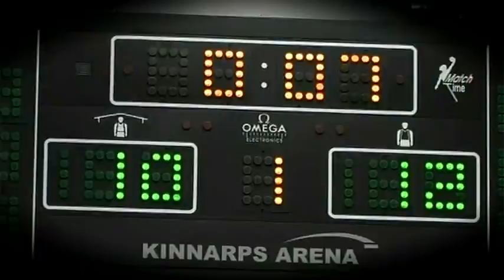Magyar Férfi Kézilabda Válogatott - 2011 VB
Fazekas Nándor, Mikler Roland, Gulyás Péter, Iváncsik Tamás, Mocsai Tamás, Harsányi Gergely, Ancsin Gábor, Császár Gábor, Lékai Máté, Gál Gyula, Schuch Timuzsin, Zubai Szabolcs, Ilyés Ferenc, Katzirz Dávid, Nagy Kornél, Iváncsik Gergő, Törő Szabolcs, Carlos Pérez